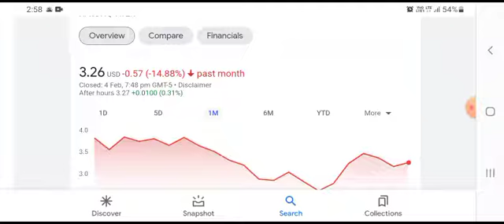THIS IS HUGE! MUST WATCH!|ATERIAN ATER STOCK ANALYSIS|ATER SHORT SQUEEZE|ATER STOCK BUY OR SELL